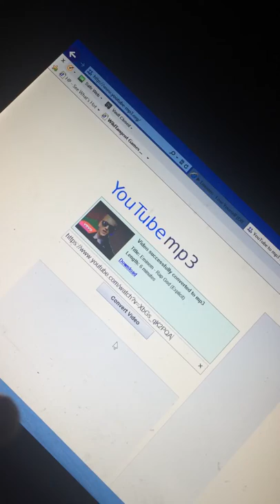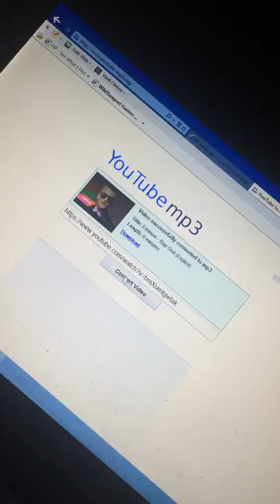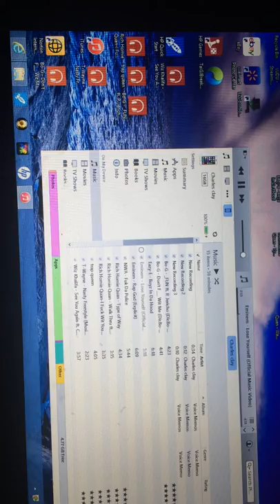How to get free music on ups 8.3 thru 8.4 on a laptop